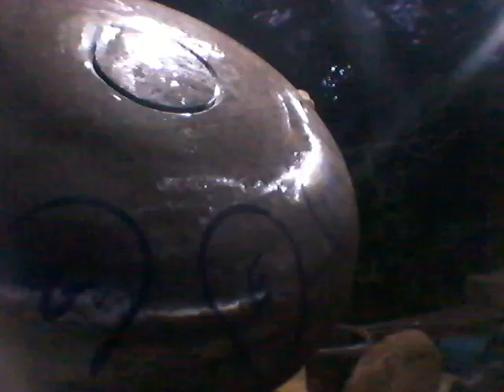Sintonia stell drum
Creando un tambor de percucion melodica de 11notas frecuencia 440 Escala em RE (D)